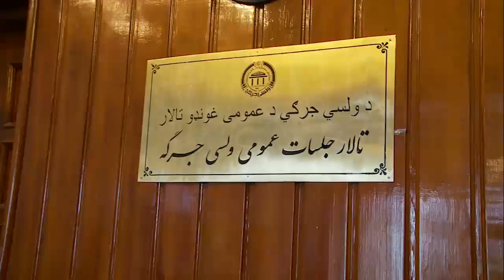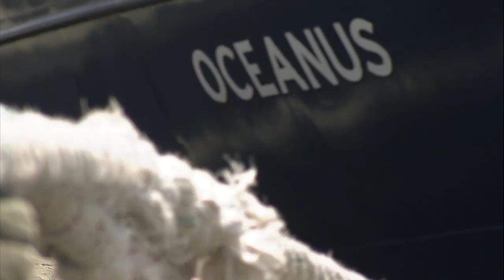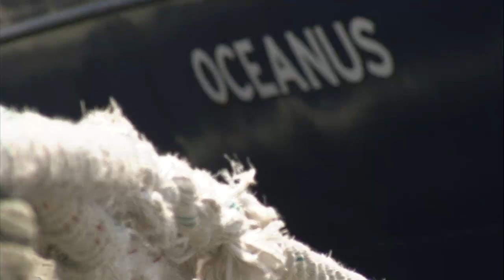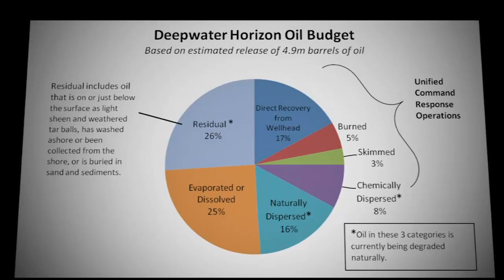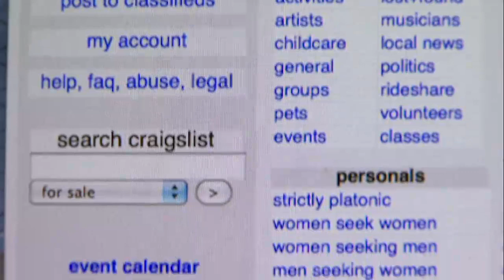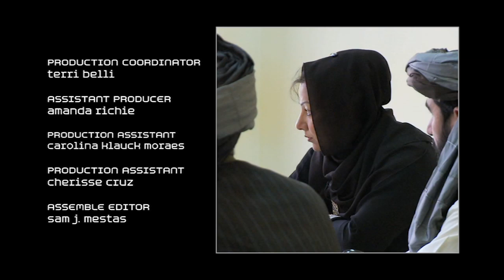AXS TV, Dan Rather Reports, "A Family Secret" Full Episode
Despite decades of Western involvement in Afghanistan, an ancient practice that lies just below the surface has largely escaped the outside world. Through months of on-the-ground and investigative reporting, we were able to trace how some families go to extraordinary lengths to create a better future for their daughters -- surprisingly, by disguising them as boys. One outstanding woman chose to step forward and offer an intimate portrait of her family. This episode originally aired September 21, 2012. Dan Rather Reports airs Tuesdays at 8pm ET on AXS TV.